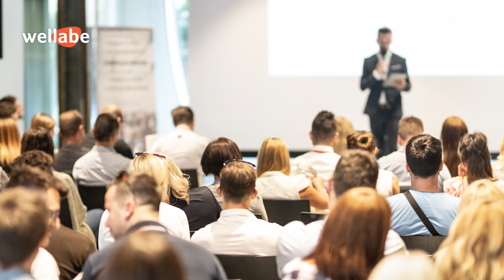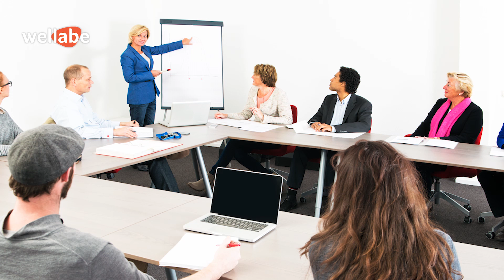Betriebliche Gesundheitsförderung (Mehrwert für Unternehmen)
Betriebliche Gesundheitsförderung ist ein wichtiges Thema. Im Video wird aufgezeigt, dass der Mehrwert jedoch nicht nur für die Mitarbeiter, sondern auch für die Unternehmen nicht zu unterschätzen ist.

Dieses Video behandelt diese Punkte zum Thema:
- Einbindung der Gesundheitsförderung in den Arbeitsalltag
- Gesundheitsförderung und Wissensvermittlung
- Attraktive Konzepte der Gesundheitsförderung
  - Die aktive Pause
  - Der betriebliche Gesundheitsrat
  - Sportliche Wettkämpfe
- Gesundheitsförderung auf mentaler Ebene
- Suchtprävention im Unternehmen
- Warum Gesundheitsförderung?